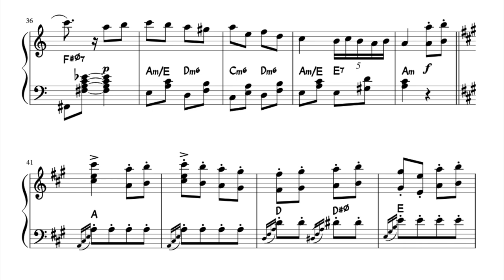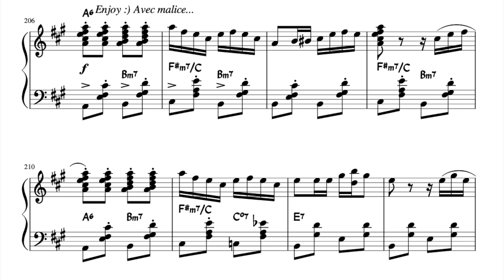Turkish March- Jazz Version by Pierre-Yves Plat| Piano Transcription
Did you ever think you'd hear a jazz version of Mozart? Take a listen!